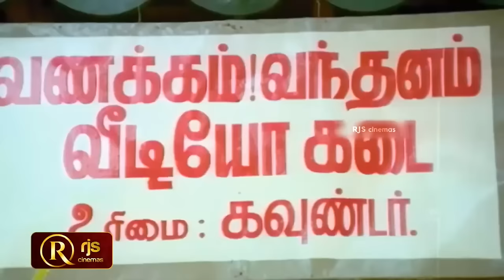வாங்க நம்ம தோப்புல இளநீர் சாப்பிடலாம்😍இன்னைக்கு நான் டிராயர் போடல😜நீங்க மரத்துல ஏறுங்க🤣